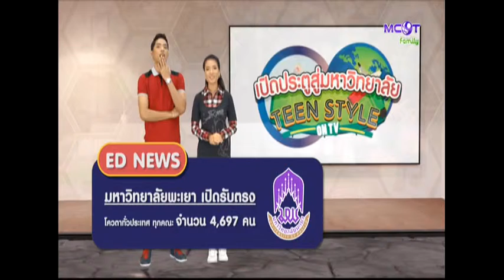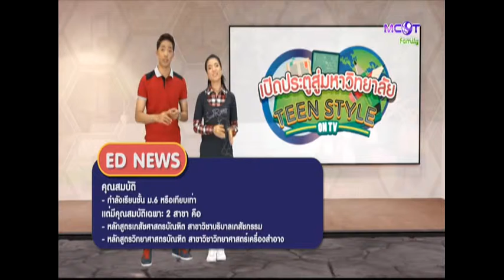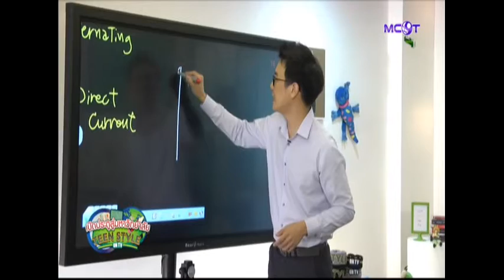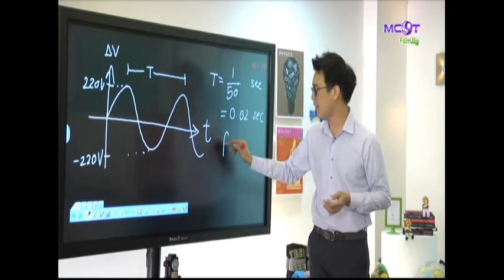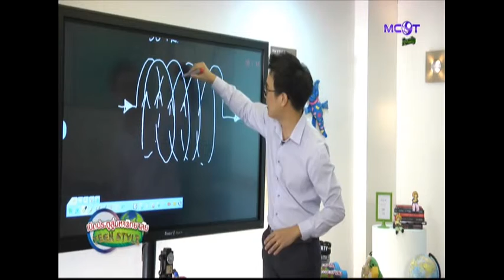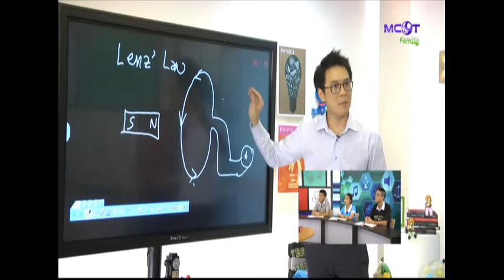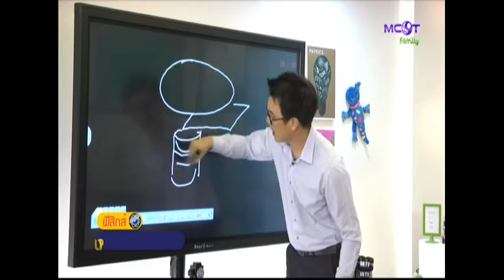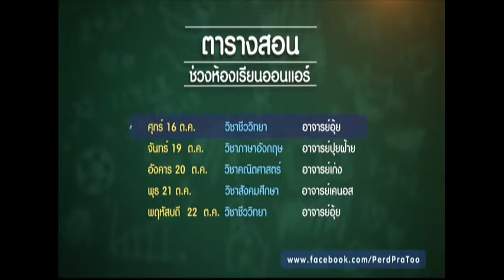เปิดประตูสู่มหาวิทยาลัย Teen Style on TV : 15 ตุลาคม 2558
ผู้ดำเนินรายการประจำช่วง Open house on air : รินทร์นภัทร ไชยดิษฐ์ธนกุล
อาจารย์ประจำช่วง ห้องเรียน on air : ผศ.ดร.สุรเชษฐ์ หลิมกำเนิด
ออกอากาศวันพฤหัสบดีที่ 15 ตุลาคม 2558 เวลา 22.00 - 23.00 น. / rerun วันศุกร์ที่ 16 ตุลาคม 2558 เวลา 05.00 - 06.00 น.